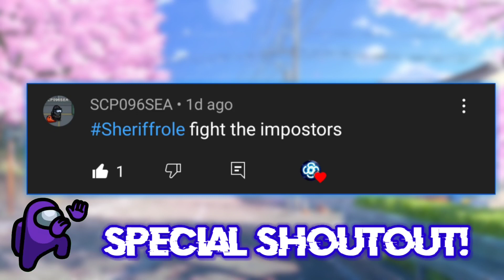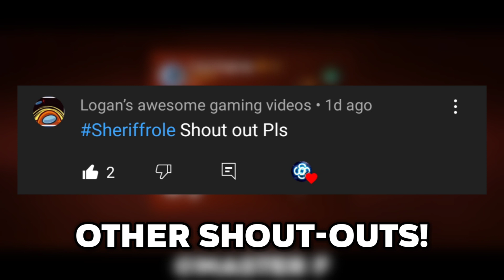Super Sus : Hide & Seek Mode! (The Best Among Us Rip-off for Mobile Devices)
super sus hide and seek mode | the best among us rip-off this 2022 for mobile devices | android or ios | sheriff role full non commentary gameplay super sus | how to know the impostors if you are a sheriff in super sus | chill background music bgm | among us latest mod menu friend list update | all in 1 | always impostor | among us airship mod menu | among us new upcoming friend list update is finally here | date confirmed | all new friend list features | explained in 3 minutes | MaStEr F

Dream, Mrbeast, Pewdepie, Ninja, Corpse Husband, Technoblade, Davie504, H20 Delirious, Teemo Hat, Gloco Hat, etc.
not a clickbait!

*ALSO COMMENT ABOUT THIS VIDEO